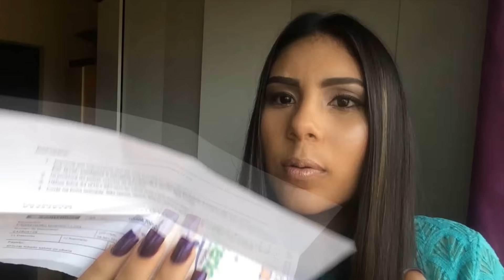O QUE TEM NA MINHA BOLSA .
Olá migusssss . Me siga :)